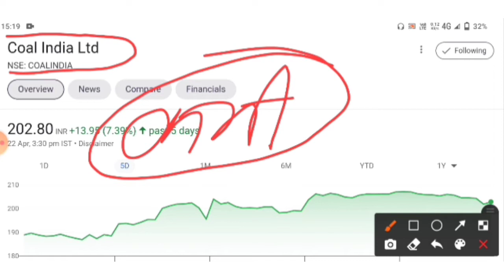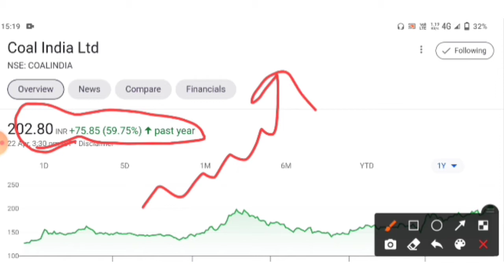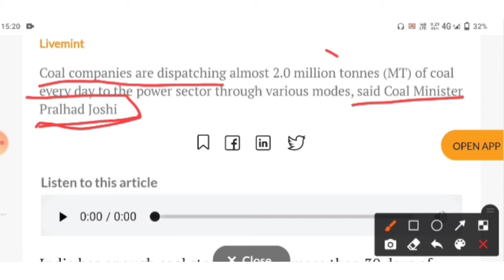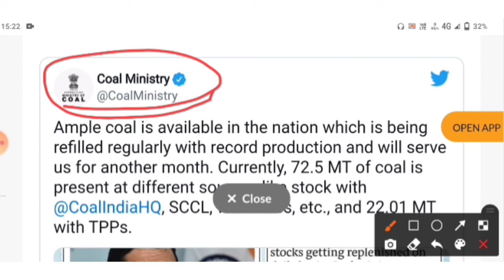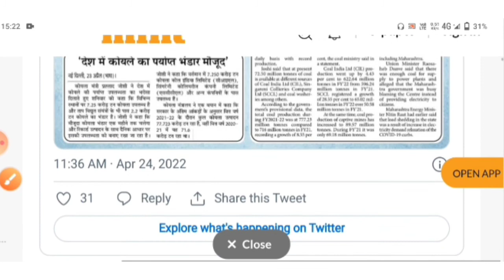Coal India share letest news today